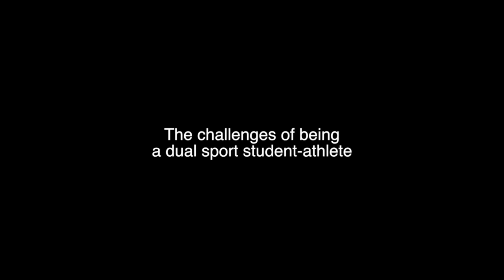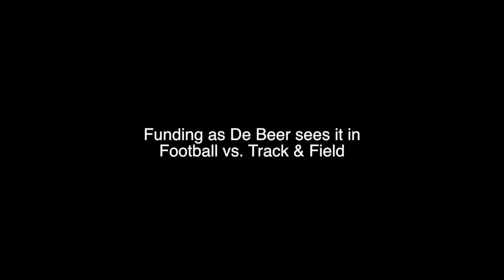Gerhard De Beer - Athlete Voices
This video is about Gerhard De Beer - Athlete Voices